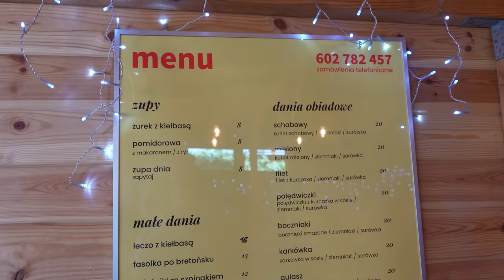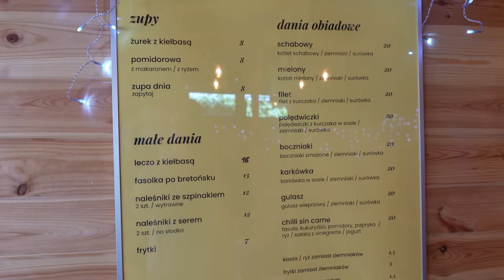WARSZAWA: TANIE JEDZENIE DOMOWE - ukryta restauracja w dzielnicy biurowców (warszawski Mordor) | 598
Cześć Warszawa (2023)! W dzisiejszym odcinku z serii GASTRO VLOG tanie jedzenie, a zarazem domowe jedzenie w dzielnicy biurowców w Warszawie. Bistro na Budowie to ukryta restauracja - gdzie się mieści? Co skrywa warszawski Mordor? Zapraszam do oglądania, Maciej je (Warszawa 2023).